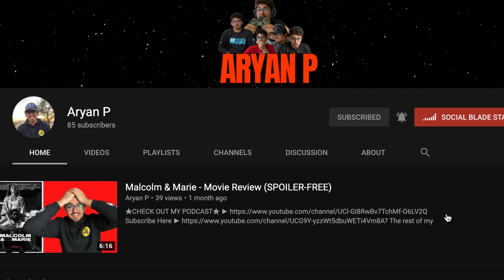Dune Delayed, Transformers Reboot, and More Marvel Prequels - Weekly Dose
Welcome to Weekly Dose! A new weekly series where I talk about all of the news from the past week in the shortest time possible. Enjoy!

2) Like the Video
3) Comment on the Video
(Winner will be revealed during my Black Widow Movie Review)

Tip the channel here!